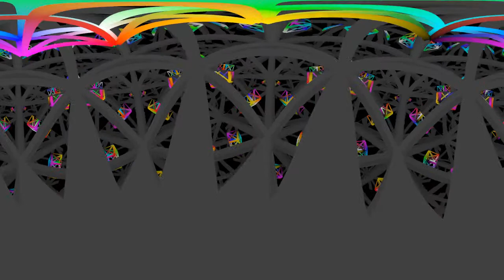mirrorcube Xx0001 2500